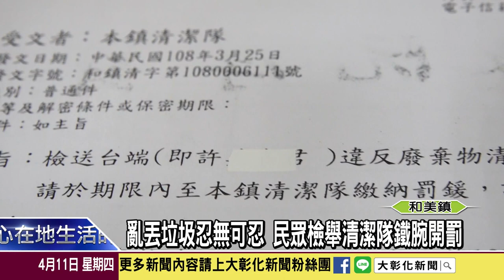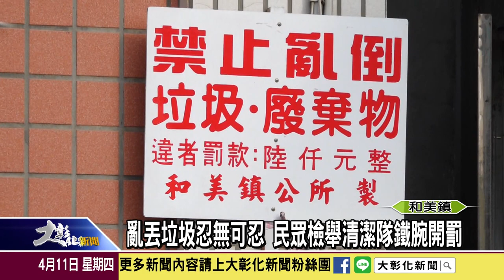1080411 亂丟垃圾忍無可忍 民眾檢舉清潔隊鐵腕開罰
和美鎮清潔隊鐵腕開罰!，根據民眾檢舉的影片資料，清潔隊人員循線追蹤車牌，找到在過年清潔隊停收垃圾期間，於仁化路與愛民路口，隨棄丟置垃圾的民眾並依法開罰，期盼有效遏止民眾亂丟垃圾的壞習慣。